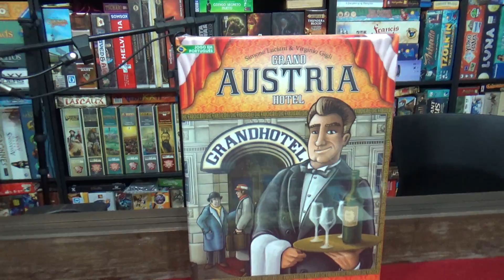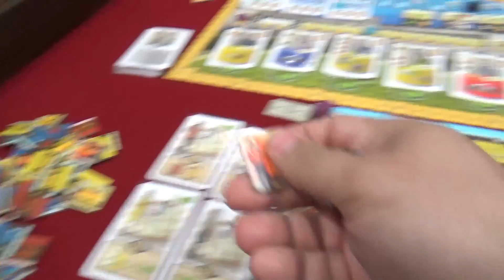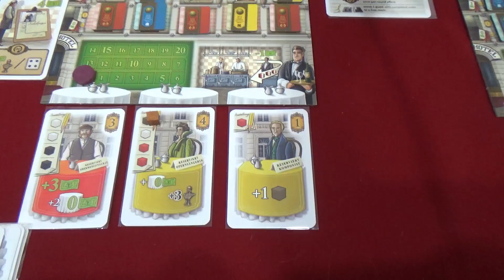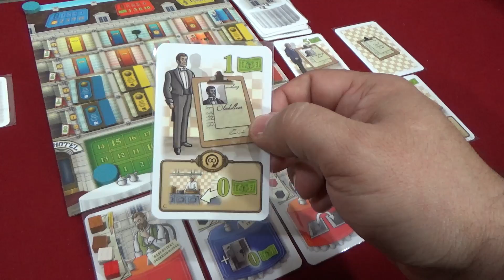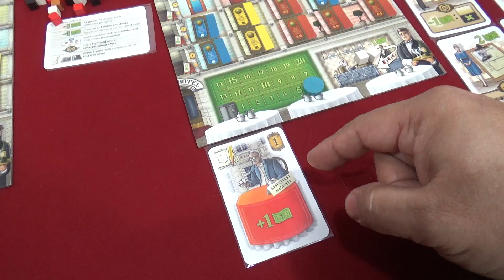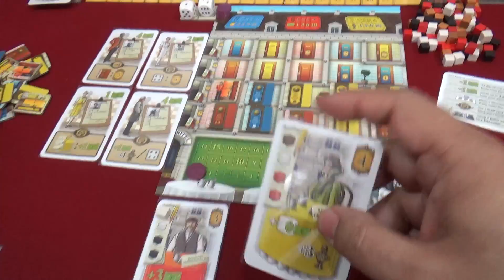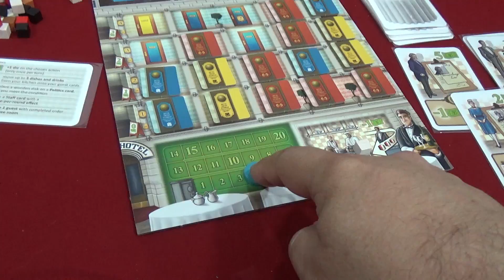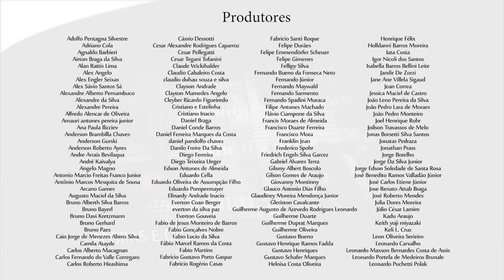Grand Áustria Hotel - Aprenda Jogando - Parte 2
Pontuação e Análise Final

Este programa é um oferecimento de nossos assinantes.Seja um colaborador mensal do canal

E da Loja Lúdica. Nossa loja parceira